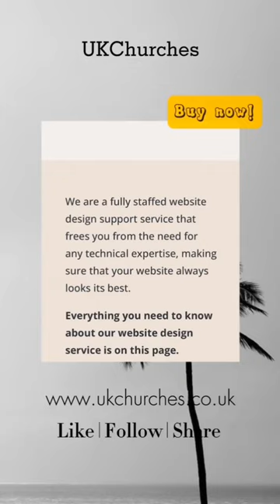Design, Build, Hosting and Maintenace in one place...🌤️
Get our Plus Package perks when opting for the Starter! 🌐 We design, host, and keep you updated. Enjoy site redesigns, dynamic banners, social feeds, and more. Upgrade your church's digital presence today! 💒✨

🌐 We handle EVERYTHING: Design, Build, Hosting, and Updates.
🔄 FREE site redesign every 2 years, keeping you fresh and relevant.
🖼️ Dynamic rotating banner slides and access to our extensive 1,000+ Image Library.
🔗 Direct feeds from your Facebook and Instagram to your site.
💌 Stay spam-free with our Contact Forms (x5) and reach your supporters through Email Newsletters.
🎧 Showcase sermons with Audio and Video feeds.
📩 Set up domains and emails seamlessly.
📸 Illustrate your mission with Photo Galleries.
✍️ Engage and rank with an SEO-friendly Blog.
📅 Promote UNLIMITED events on your calendar.
🔍 Track your audience with Google Analytics.
📄 Cater to all with up to 100 pages of content!